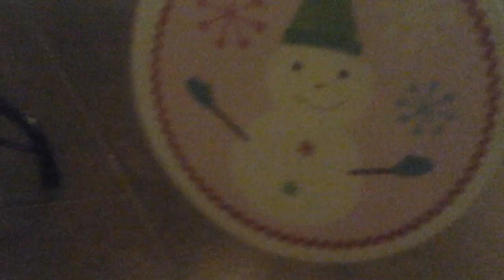My Christmastree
There's more music in this video